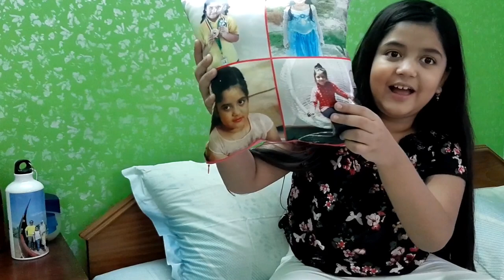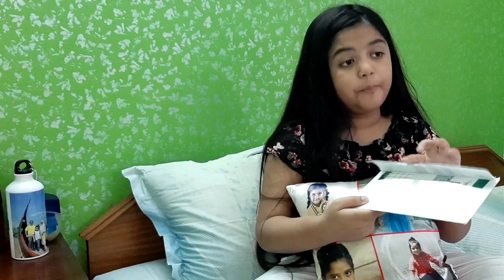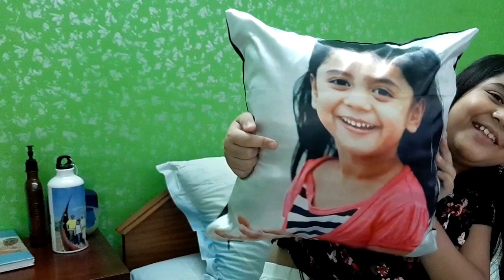Birthday Gift opening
Hi guys here i am with my  Birthday Gift opening video hope you all will enjoy this.